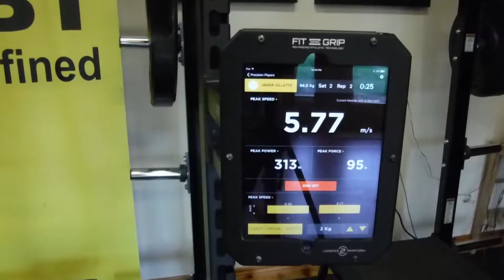Active Aging upper body power assessment using the Ballistic Ball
The "smart" Ballistic Ball from Assess2Perform measures speed and power during an upper body power assessment.  Joe (62 y/o) hit 313 watts of power throwing the 2 KG weight and 361 watts of power throwing the 10 LBS Ballistic Ball.